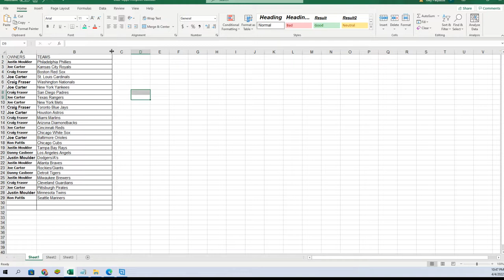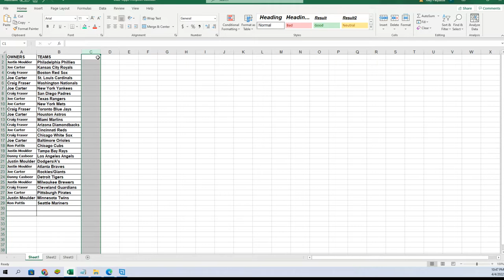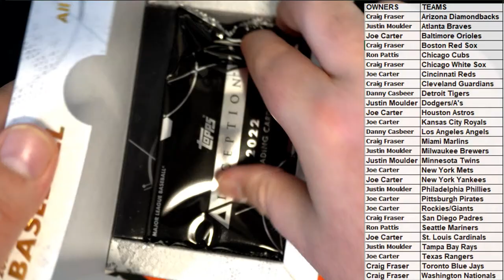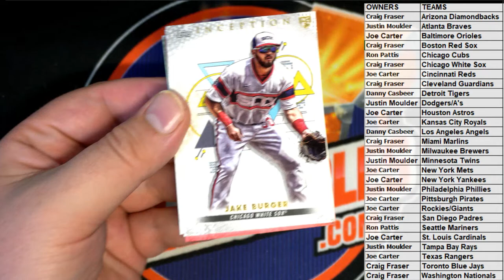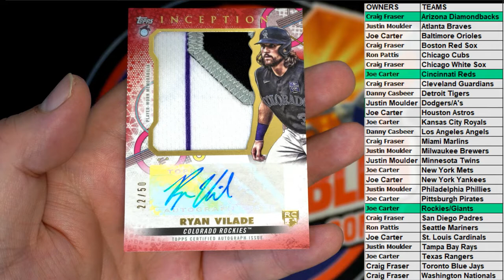2022 Topps Inception Baseball Hobby ID 22INCEPTION204